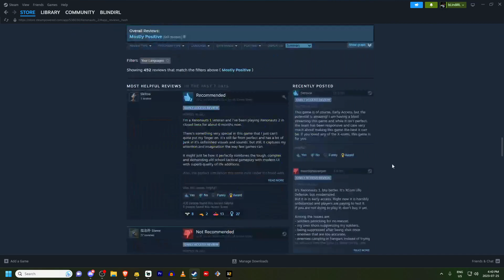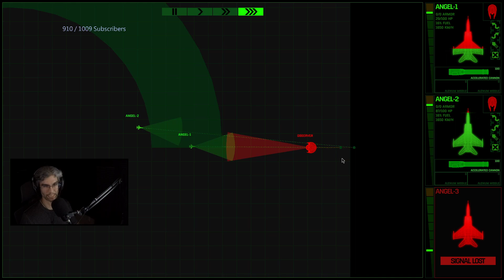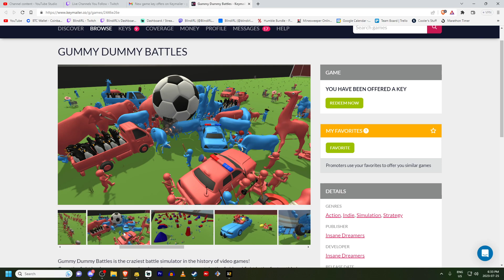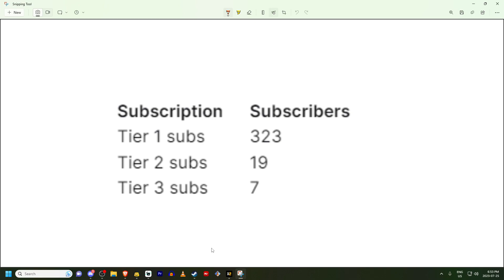Xenonauts 2 | 05